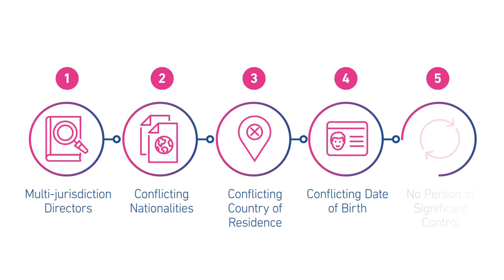Fraudulent Funeral Homes – True FinCrime Stories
Did you know that since the pandemic, financial criminals are disguising laundered money through funeral businesses? Watch the video to find out how criminals are capitalising on the sad increase in global death rates.